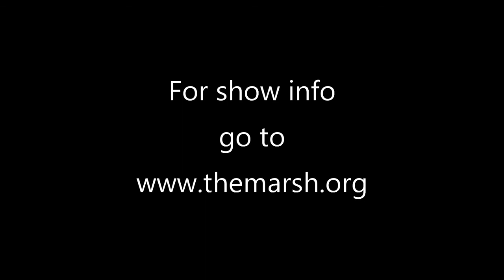Candace Johnson, Adolphus Hailstork Music to My Ears Stephanie's MarshStream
Candace Johnson joined by Adolphus Hailstork
In her new solo performance musical series, soprano and actress Candace Johnson shines a light on the art songs and lives of Black American composers. Much of the African American art song literature is not widely heard, though it has been a part of the classical music canon since the late 19th century. Through song and theatrical storytelling, Candace puts the life and music of Black composers on display.